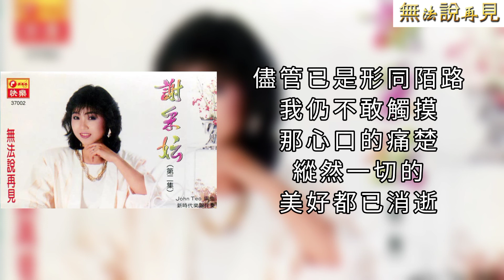謝采妘 多年的基礎